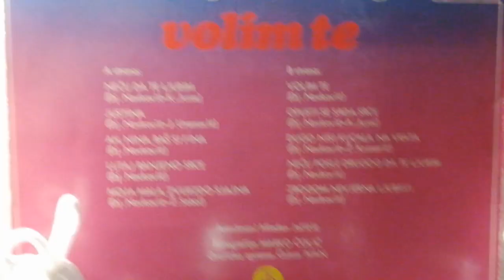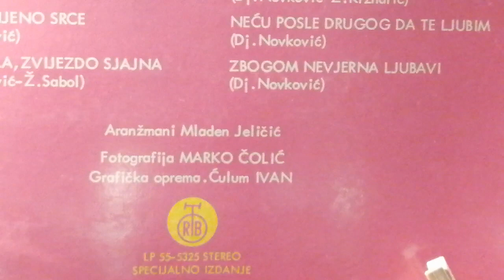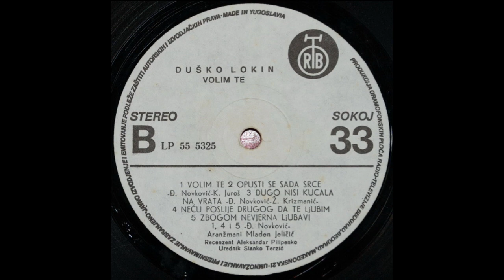Duško Lokin – Neću Poslije Drugog Da Te Ljubim *1978* /// *vinyl* ♫ /ALBUM/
Label:
PGP RTB ‎– LP 55 5325
Format:
Vinyl, LP, Album
Country:
Yugoslavia
Released:
1978
Genre:
Pop
Style:
Schlager

/Đorđe Novković/

Arranged By – Mladen Juričić
Artwork – Ivan Ćulum
Written-By – Dj. Novković (tracks: A3, A4, B1, B4, B5)

PROMOTION ONLY!